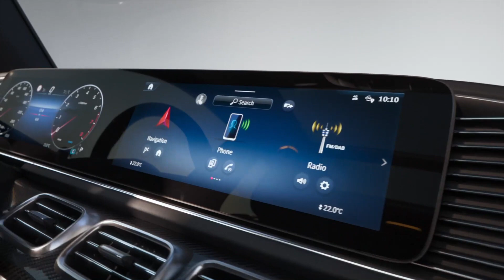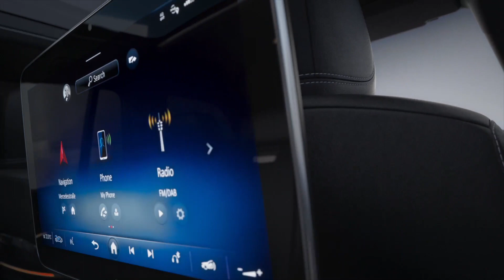Eminence. Distinction. Greatness. The new GLS